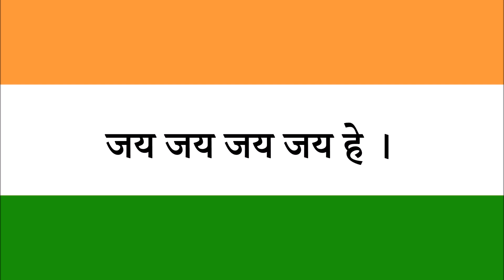The National Anthem of India | 15 August Special! | जन गण मन